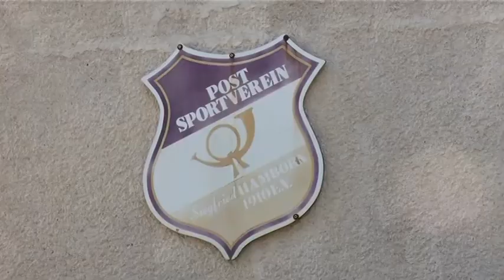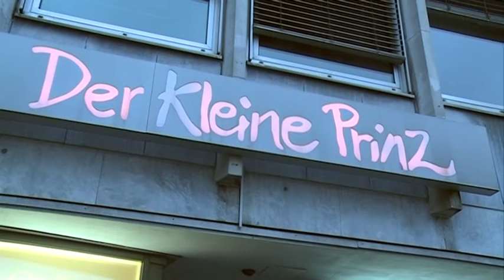STUDIO 47 .live | WILHELM OESTERSCHMIDT ÜBER DEN 1. RUNDEN TISCH „ANDERS & SEIN“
Im Interview berichtet Wilhelm Oesterschmidt, Pflegedienstleiter Beecker Hausgemeinschaften / Haus an der Flottenstraße, über den 1. Runden Tisch unter dem Motto „Anders & Sein“. Welche Idee steckt genau dahinter?